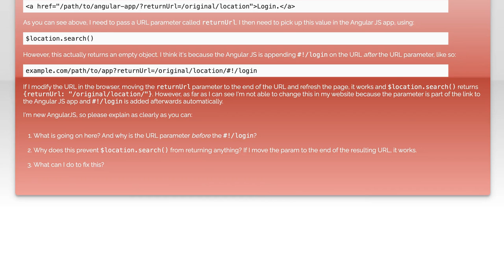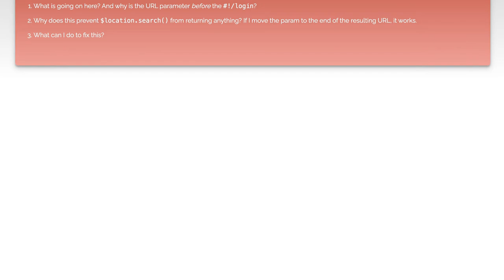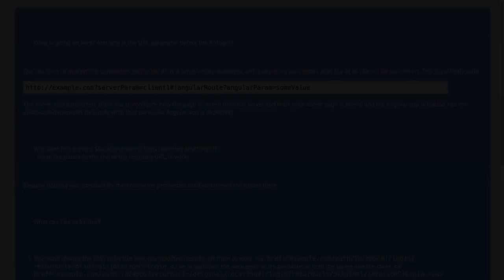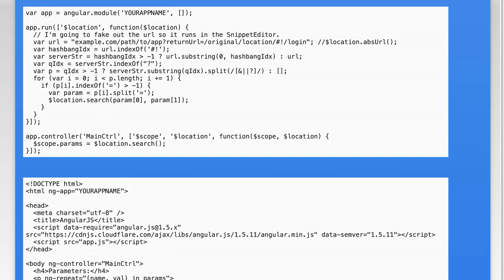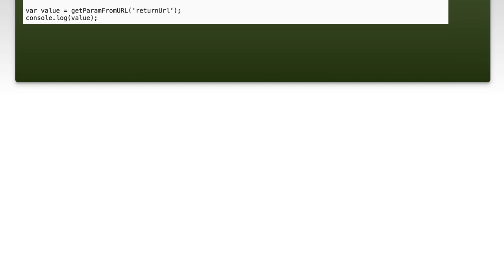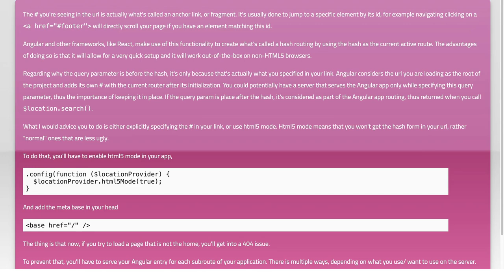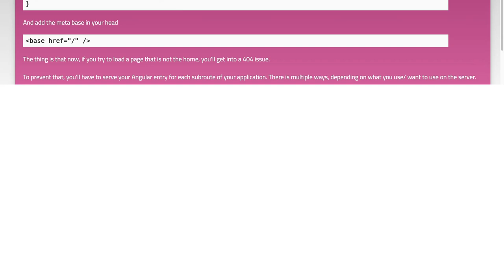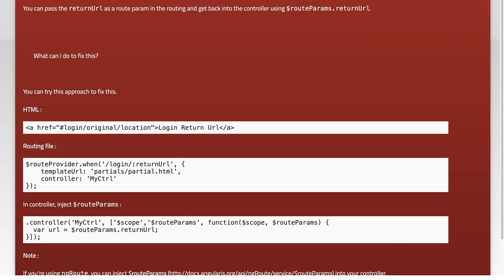AngularJS URL Parameter Before #! Not in $location.search - Fix Guide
In this video, we dive into a common challenge faced by AngularJS developers: handling URL parameters that appear before the hashbang (#!). While $location.search() is typically used to retrieve query parameters, it doesn't account for those that come before the hash. Join us as we explore effective solutions to access and manage these parameters, ensuring your AngularJS applications function smoothly and efficiently. Whether you're troubleshooting an existing project or enhancing your skills, this guide will provide you with the insights you need.

Today's Topic: AngularJS URL Parameter Before #! Not in $location.search() - Fix Guide

Related to: angularjs, urlparameter, #$location, searchparameters, fixguide, angularjstutorial, webdevelopment, front-enddevelopment,